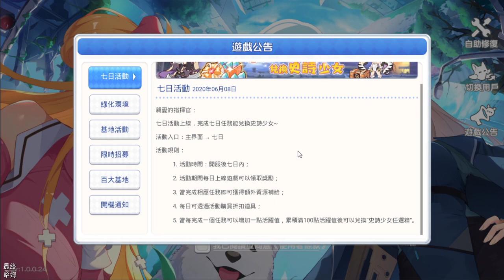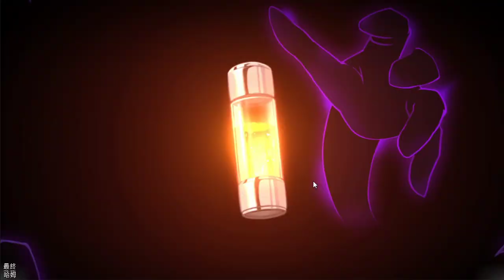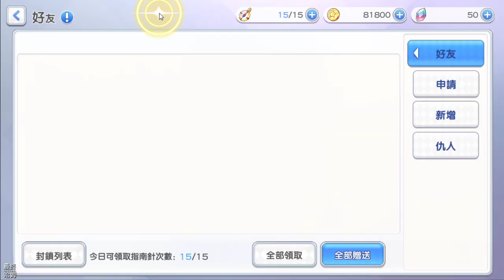【哈姆手游試玩】《冒險小分隊》超人氣萌系日式二次元手遊 Q萌美少女酷炫合擊技能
末世的警報已經響起，請指揮官趕快帶領少女們消滅感染者，維護綠洲和平！

超人氣萌系二次元手遊《冒險小分隊》即將來襲！冒險小分隊是一款將即時戰鬥、休閒掛機、少女養成及多種社群互動玩法結合而成的二次元手遊。冒險小分隊擁有豐富的世界觀及少女人設，上百名性格迥異、萌點十足的少女等待指揮官安排出戰！除了出色的遊戲畫面，冒險小分隊的遊戲性也極具特色，佛系護肝掛機養成、策略組合陣容作戰，配合即時戰鬥模式，絢麗技能、戰鬥特效刺激你的感官，帶你體驗全新的遊戲樂趣及玩法！

百名少女，等待號令
四大種族少女，各司其職，百名少女等待集結，與指揮官共赴前線，抵禦殭屍，一流畫師製作精美動態立繪，超人氣聲優傾情演繹。

休閒掛機，即刻出發
緊張刺激、流暢爽快的戰鬥，各種刺激感官的絢麗技能，少女羈絆展現各種模式合擊技，全自動掛機戰鬥解放雙手，隨時隨地輕鬆帶領少女與惡勢力變異種展開激烈戰鬥！

親密互動，個人劇情
看板少女隨心切換，人物設定多樣豐富，輕觸點擊親密互動，提升好感度還可以解鎖個人劇情，無論是萌妹還是禦姐，總有一位少女是你的最愛！

稀有道具，公平競標
稀有道具，穩定產出！公平競標，實力說話！競標分紅，各取所需！來感受全伺服器玩家的熱情參與，體驗開放式道具社群互動的遊戲魅力！
🎮 Final Hamu’s Game List🎮
1.《冒險小分隊》於6月8日正式上線，可以使用Line、Google、Facebook、Guest...等帳號登入。
2.遊戲開場使用Q萌漫畫風格交代了末世與殭屍來襲的劇情，我們扮演一個遛狗亂入的指揮官將與這些美少女一同作戰。
3.遊戲玩法為Live2D美少女養成通關冒險，戰鬥系統操作為零，沒有大招技能按鈕是比較可惜的，能做的只有戰前布置站位。
4.美少女分為四大種族，戰鬥中使用Q萌型態，平時為正常模式的Live2D，總的來說是一款還不錯的日式二次元即時戰鬥冒險休閒掛機手遊。